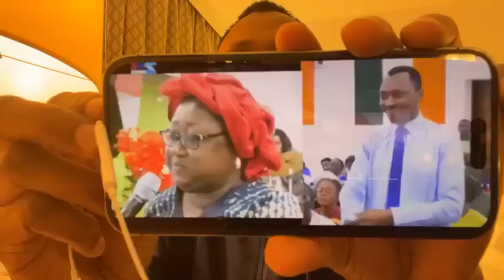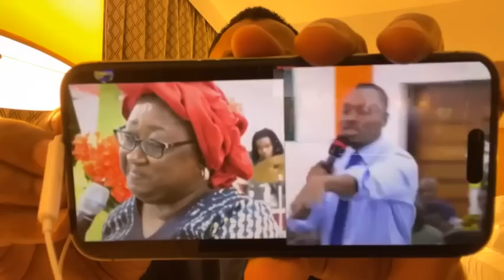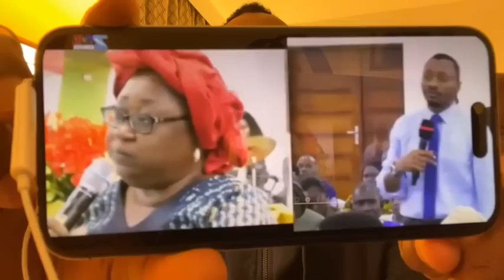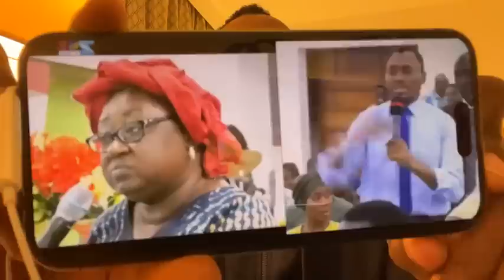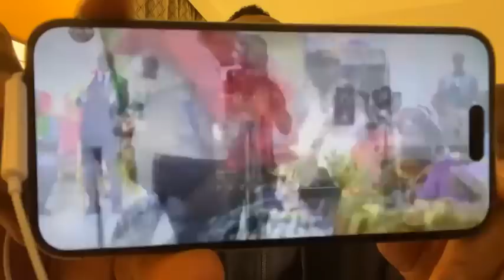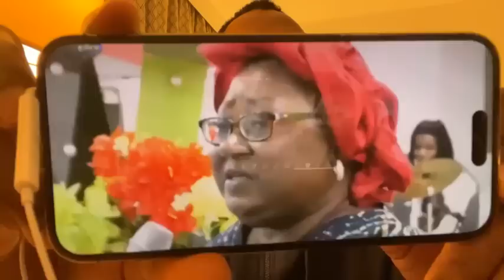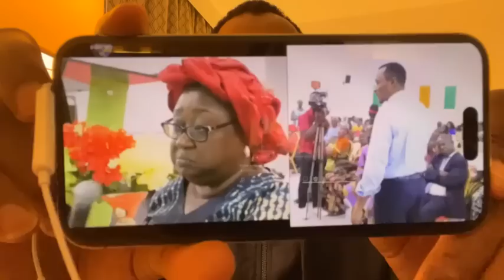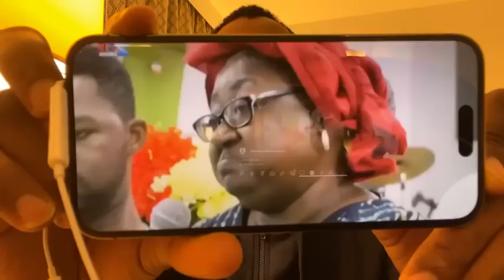🔴 𝗟𝗘 𝗚𝗥𝗔𝗡𝗗 𝗗𝗜𝗥𝗘𝗖𝗧 LES PAROLES PROPHÉTIQUES DU PROPHÈTE EKANE FERDINAND SUR LA COTE D’IVOIRE 🇨🇮